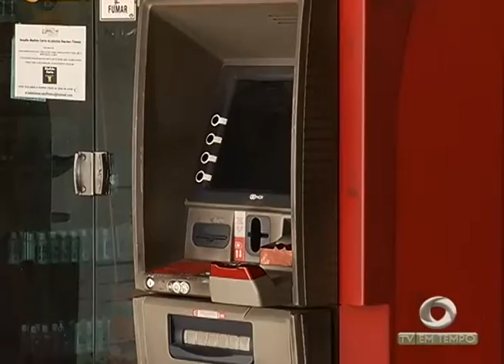Bombeiros continuam as buscas pelo menino de 06 anos que caiu em um bueiro na zona norte de Manaus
02º BLOCO JORNAL 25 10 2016 - Bombeiros continuam as buscas pelo menino de 06 anos que caiu em um bueiro na zona norte de Manaus